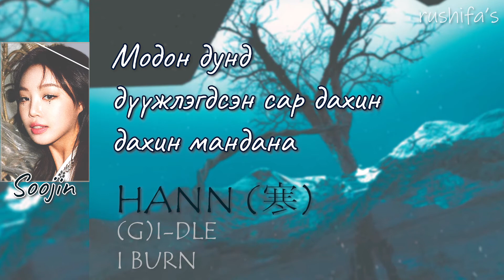[MGLSUB] (G)I-DLE - HANN (Alone in winter) (寒) LYRICS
(G)I-DLE - HANN (Alone in winter)
mglsub/монгол хадмал
I Burn album (2020)

gidle mgl sub, g-idle hann mgl sub,
g-idle hann, g-idle hwaa
gidle hann, gidle hwaa
gi-dle  hann, gi-dle hwaa
(g)i-dle  hann, (g)i-dle hwaa
i burn ep mgl sub
mgl lyrics, mongolian lyrics